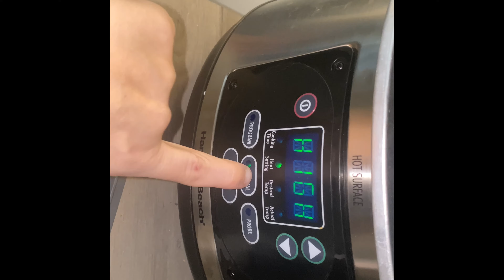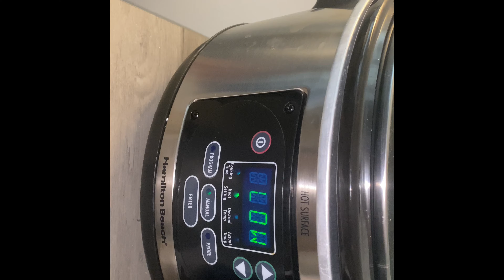VLOG | HAPPY NEW YEAR!! Spend Sunday w/ me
SOCIALS: 🥰
Instagram: Mary J. Schlesinger
Tiktok: Mary J. Schlesinger